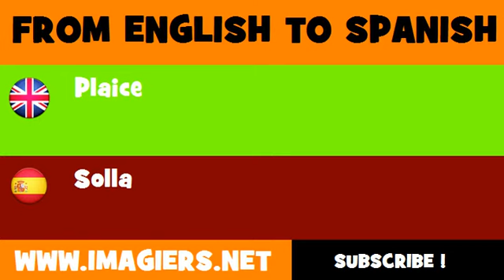ESPAÑOL = INGLÉS = Solla